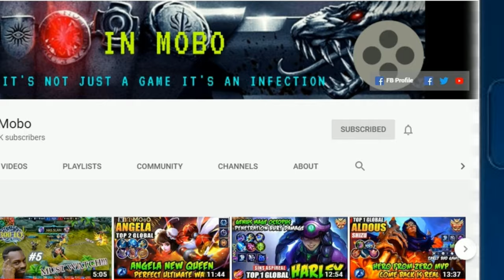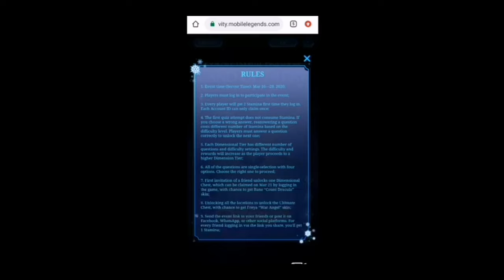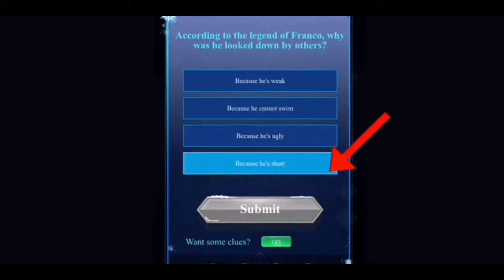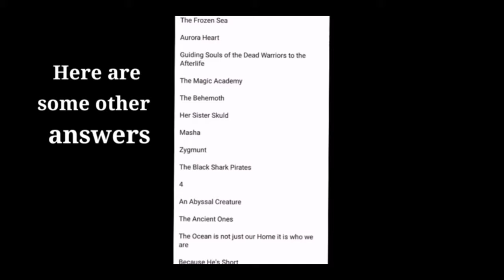MLBB QUIZ ALL QUESTIONS AND ANSWERS ( 100% CORRECT) - WIN FREE EPIC SKIN